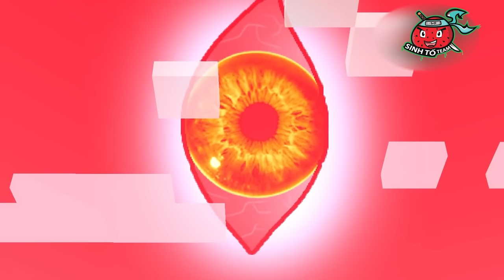CUỘC CHIẾN HUGGY ĐẦU TIÊN TRONG MINECRAFT*ĐẠI CHIẾN HUGGY LẦN 1 TẬP FULL 🤩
Hôm nay hãy cùng mình xem lại cả trận chiến Huggy Lần thứ 1 nhé...